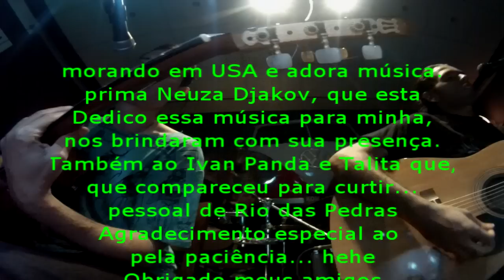Wicked game cover Du Bettoni Jackflash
Esta vai para os corações apaixonados, mais um som acústico de minha banda Jackflash. Confesso neste dia estar muito cansado, afinal o dia tinha começado as 5:00, tinha viajado e feito provas na facul, mas minha bateria é duracell ! hehe   vai longeeeeee !  Esse meu amigo Luciano canta muito, a voz ficou perfeita para o som ! E desta vez não errei seu nome em Giovaniniiiiiii ! rs...  E pra variar o Fernandinho como é dos contra, nunca quer aparecer nas filmagens, mas prometo no próximo deixar a gopro na "fussa" dele ! rs...